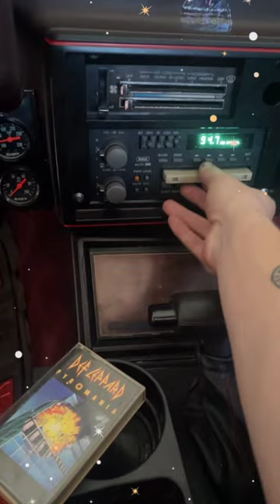CASSETTE PLAYER ERROR, HOW DO YOU FIX THIS?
If anyone out there knows how to fix this issue please help me!